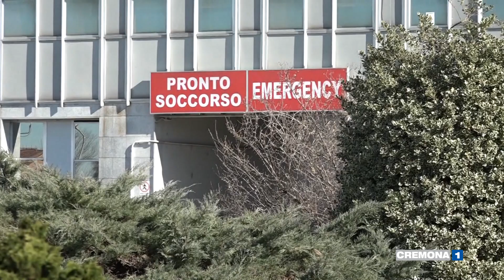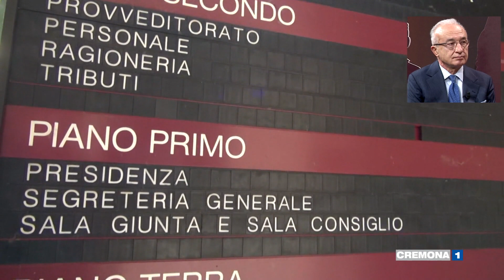L'ex prefetto di Cremona Vito Danilo Gagliardi ricorda i primi giorni di emergenza Covid